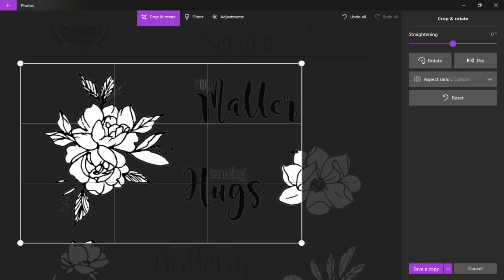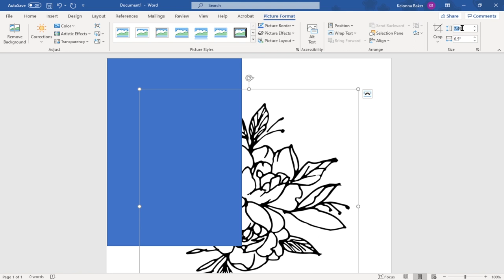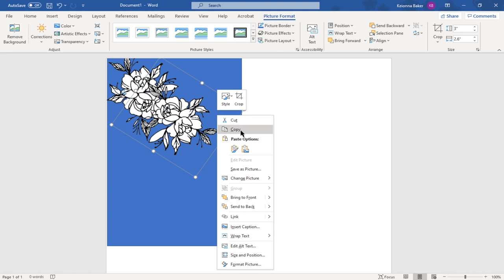Joy Clair August Release| Digital Designs on Acetate| Deco Foil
Hello all my Krafty Friends! It is Keionna the Kraft Therapist . I am so very excited to share a video tutorial with you all today for the August Joy Clair release. This Card was all about printing on acetate with a water colored foiled background. Check out this awesome video tutorial below to see how I created this elegant card style using the new Floral Friendship Stamps from Joy Clair.

Let Alyce know I sent you for 5$ off your class

Materials Used
Joy Clair Floral Friendships Stamp set: